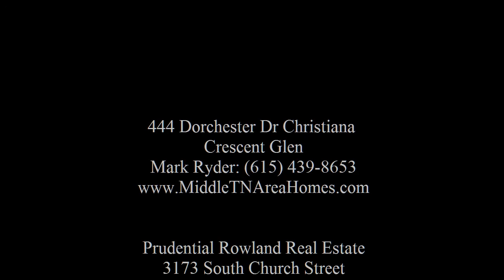Mark Ryder: (615) 439-8653: 444 Dorchester Dr Christiana an1108161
Crescent Glen